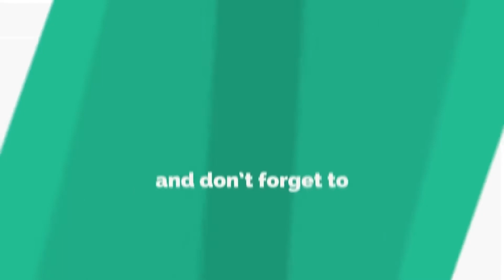ମିଠା ଦହନର ଦୋହା ପୁସ୍ତକ ଉନ୍ମୋଚନ